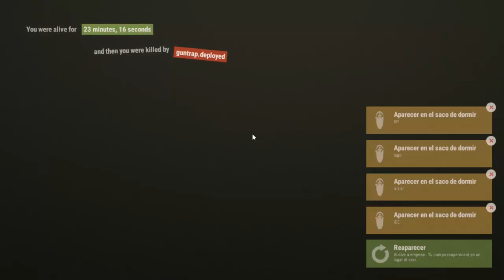Rust #78 | ENCUENTRO EL LOOT O TE PICO TODA LA CASA | Gameplay Español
▬▬▬▬▬▬▬▬▬ MI PC ▬▬▬▬▬▬▬▬▬

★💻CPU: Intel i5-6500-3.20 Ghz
★🖥️GPU: NVIDIA GeForce GTX 960
★⌨️RAM: 8 GB
★📽️Grabación: OBS / NVIDIA GeForce Experience
★🎬Edición: Camtasia Studio / Sony Vegas